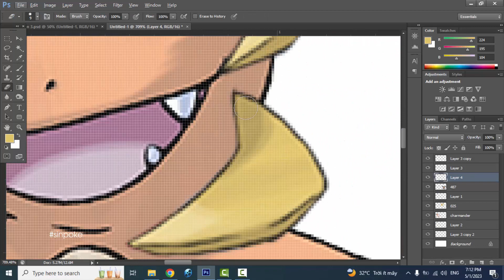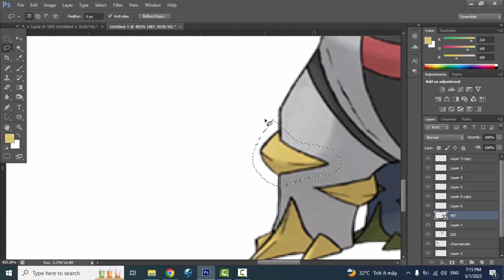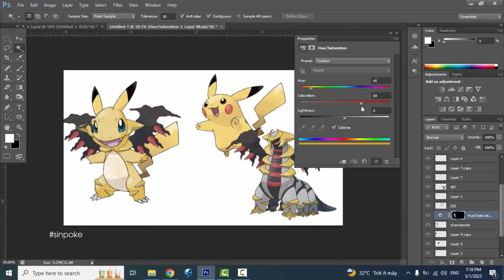Pokemon Fusion | Charmander + Giratina + Pikachu